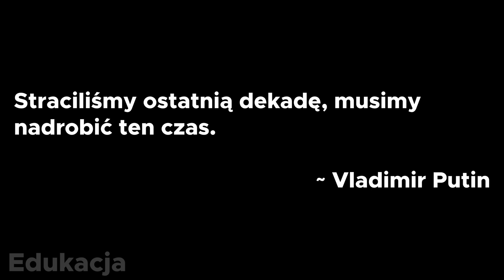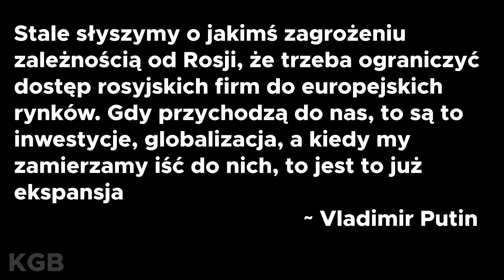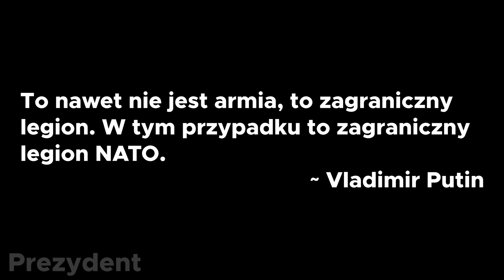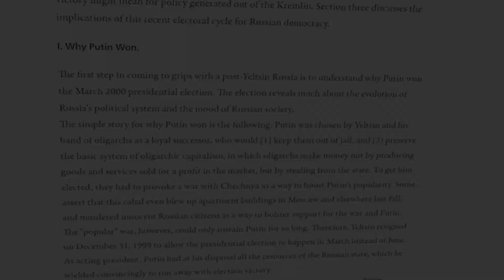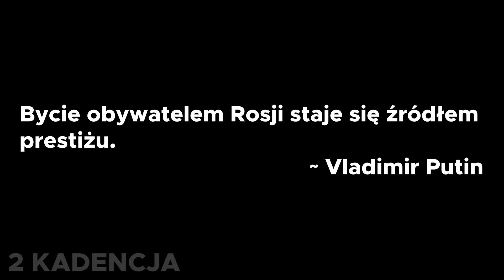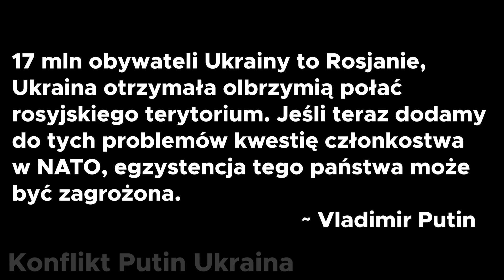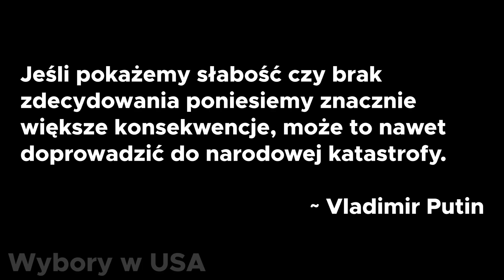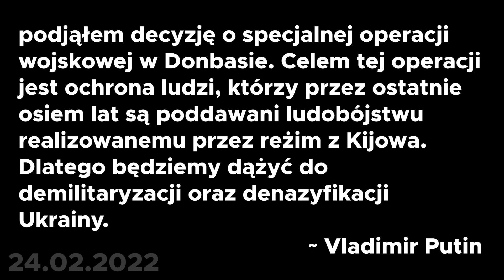Dlaczego Vladimir Putin Robi to co robi?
Najciekawsze informacje 😎
Najwięcej przydatnych Wiadomości 🏆
Odcinki:
Niedziela 14:30

Wstęp:
Od wielu lat Władimir Putin prowadzi wiele gier, drocząc się przy tym z całym światem a od 8 lat prowadzi działania dążące do tego do czego sam się przyznał 21 lutego podczas orędzia do narodu. Prezydent Federacji Rosyjskiej wypowiadał się iż konieczne jest uznanie niepodległości Donieckiej a także Ługańskiej Republiki Ludowej dodając przy tym iż Ukraina to nieodłączna część historii Rosji. To co się wydarzyło rankiem 24 lutego poruszyło całym światem. Takiego obrotu sprawy nikt się nie spodziewał. Władimir Władimirowych Putin urodził się 7 października 1952 roku W Leningradzie, czyli mieście wielu imion, gdzie po upadku ZSRR powróciła nazwa Sankt Petersburg. Jego rodzina od lat była różnie powiązana z władzą Rosyjską. Jednak nie da się połączyć wielu informacji patrząc w kierunku rodu Putina. Jest to jedna z najpilniej strzeżonych informacji w kraju. To co wiemy to na pewno wiele mitów i legend.  Wiadomo jednak iż nadworny kuchar takich postaci jak Lenin czy Stalin był dziadkiem obecnego prezydenta federacji Rosyjskiej. Spirydon Putin cieszył się ogromnym zaufaniem ze strony bolszewickich dyktatorów.  Tak w sumie to nie ma na to wielu dowodów, ale rodzina to potwierdza. O poranku 24 lutego rozpoczął się atak na Ukrainę ze strony Rosyjskiej. Wojska przekroczyły granice, doszło do tego czego nikt się nie spodziewał. Po dokładniejsze i najbardziej aktualne informacje zapraszam was na kanał Globalisty, który na sowich livach dokonuje weryfikacji wielu informacji i przekazuje je na bieżąco.
To co warto zaznaczyć to masowe protesty dziejące się w większości krajów na świecie w tym także w Rosji, jednak są one tłamszone siłą. Inaczej wygląda to np. W Polsce.

© Copyrights:
- BBC News
- ABC News
- The New York Times
- Wikipedia
- The Washington Post
- CNN International
- Verdens Gang

Muzyka:
Biblioteka Audio YouTube:
- Forever - VYEN
- 75 & Lower - DJ Williams
- Pexels.com